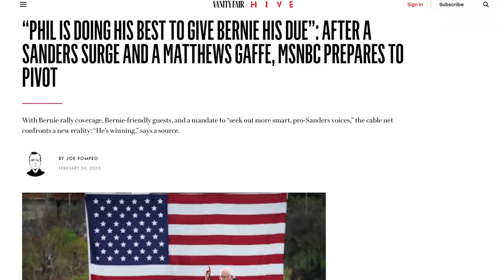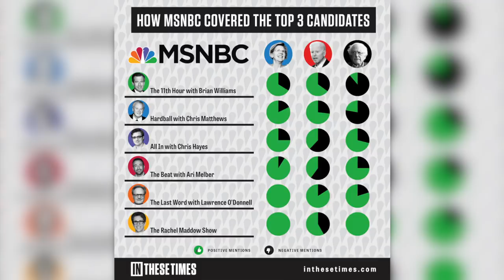MSNBC Plans to “Pivot” After Facing Backlash for Anti-Bernie Hysteria